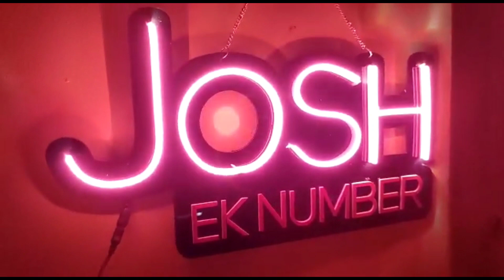Josh App Gift Unboxing || Josh Se Mile Bahut Sare Gifts 😍😍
Happy User Of Josh App
U May Also Be Gifted..

My Josh ID - Popper Abhay